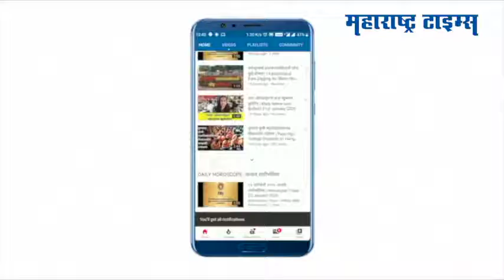नाशिकमध्ये परदेशात जाणाऱ्या विद्यार्थ्यांसाठी ‘वॉक इन’ लसीकरणाची सुविधा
परदेशात जात असताना लस घेणे बंधनकारक करण्यात आलं आहे. त्यामुळे सर्व शहरांत विद्यार्थ्यांसाठी  वॉक इन’ लसीकरण सुरु करण्यात येत आहे. नाशिकमध्ये परदेशात जाणाऱ्या विद्यार्थ्यांसाठी ‘वॉक इन’ लसीकरणाची सुविधा सुरु करण्यात आली आहे. मात्र लस घेण्यासाठी कालिदास कलामंदिर येथे विद्यार्थ्यांची गर्दी झालेली पाहयला मिळाली. लवकरात लवकर लस घेऊन मोकळे होण्यासाठी प्रत्येक विद्यार्थ्याचा आटापिटा सुरु होता. त्यामुळे काहीशी गोंधळाची स्थिती पहायला मिळाली.